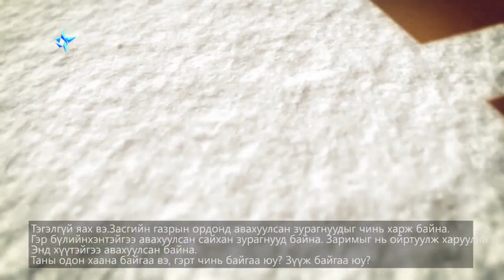TALK WITH ME 'DEEGII'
STAR TELEVISION